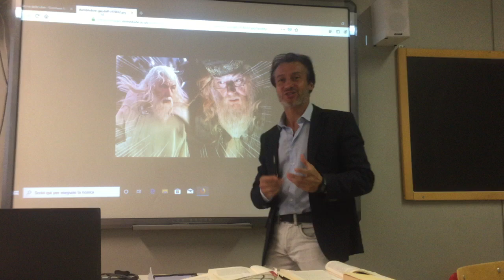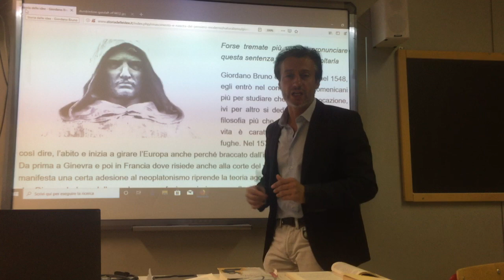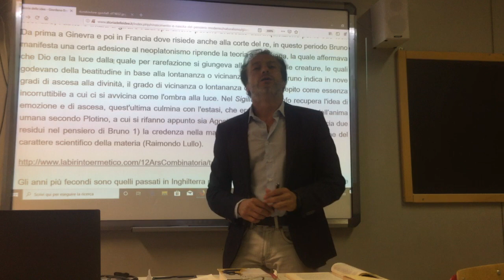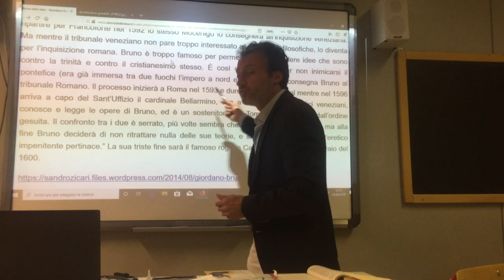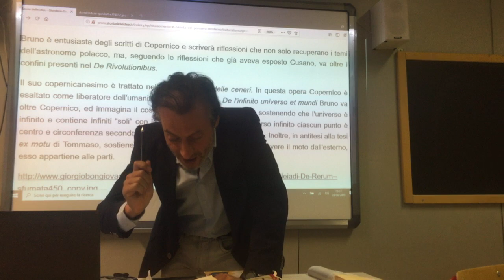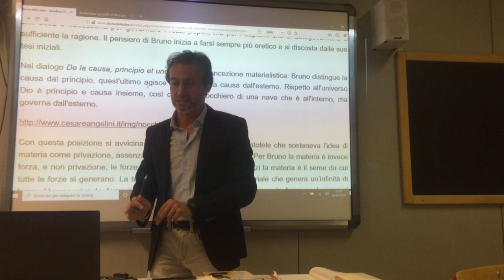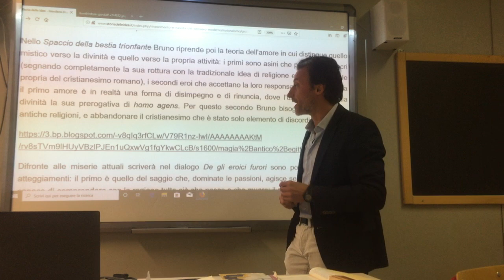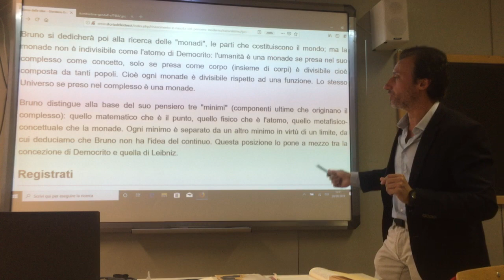Lezioni di Filosofia. Un mago del Rinascimento: Giordano Bruno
Introduzione alla filosofia di Giordano Bruno. Questo video fa parte delle videolezioni di Storia delle idee della filosofia e della scienza Occidentale a cura del Prof. Bernardo Croci. Il testo di queste lezioni è visibile su sito